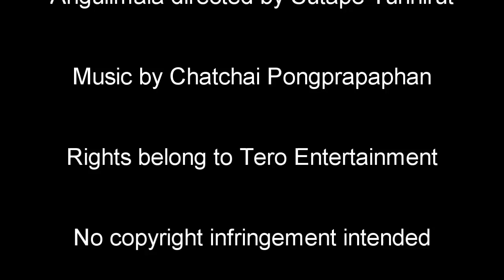Angulimala (2003) Killcount